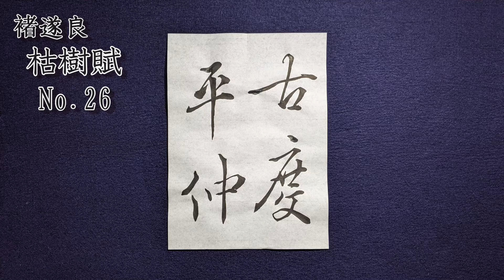【書道チャンネル】臨書「枯樹賦 褚遂良 ２６」（改訂版）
2021年1月30日に全臨（１～６０）完了していますが、最初と後半で随分雰囲気が違うので、少し書き直します。

少しは上手くなってるかなぁ・・・

臨書は最初は取っつき難いかもしれませんが、慣れると凄く勉強になりますし、また楽しい学習方法です。
さぁ、がんばっていきまっしょいっ！！

はじめまして。書道愛好家（本職は陶芸家）の中矢 匡威です。

動画を上げる以上は一生懸命書いています。